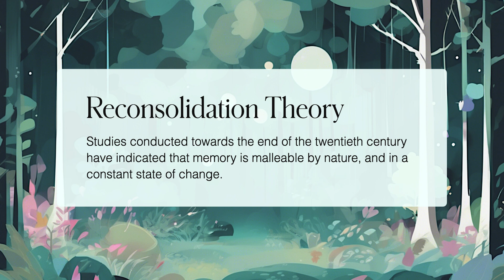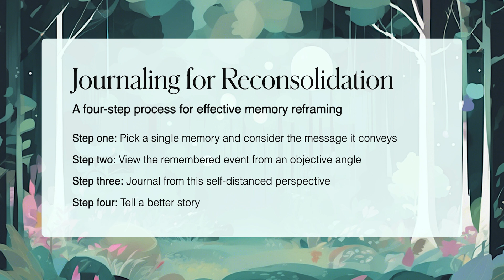Did you know your mind has a remarkable (but hidden) ability to bend reality?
Can you really trust your memories? Or are they constantly being rewritten by your brain without you even knowing?

In this video, we’re exploring the astonishing truth about how memory works, the neuroscience of flashbulb memories, and how the process of memory reconsolidation can be used to heal emotional wounds, reframe painful experiences, and transform your self-story.

What you’ll learn in this episode:

- Why even your most vivid memories may not be reliable
- The science of “flashbulb memories” and how they can deceive us
- How recalling a memory actually changes it
- What this means for healing from trauma, anxiety, or self-doubt
- A simple 4-step process to reframe difficult memories through journaling
- How these techniques are used in therapy, storytelling and self-development